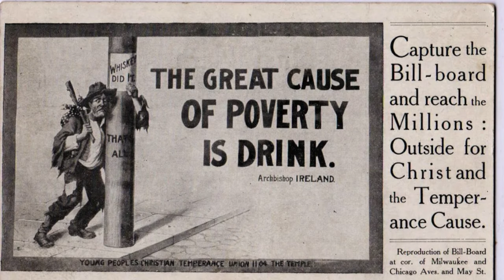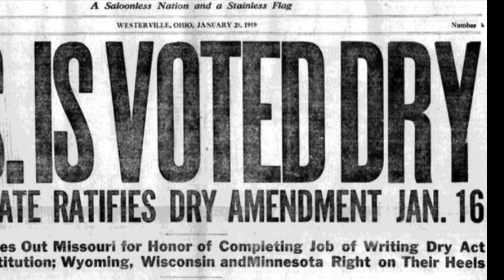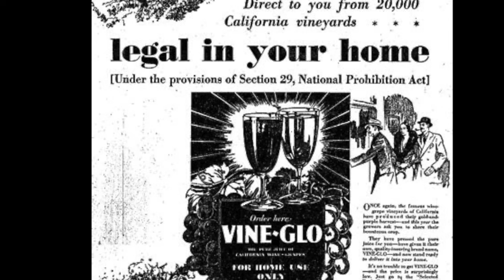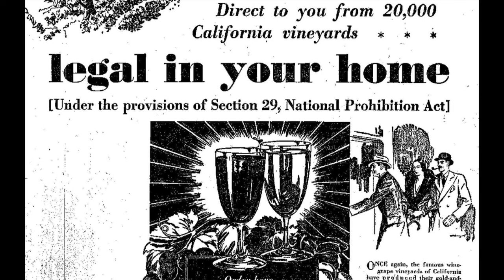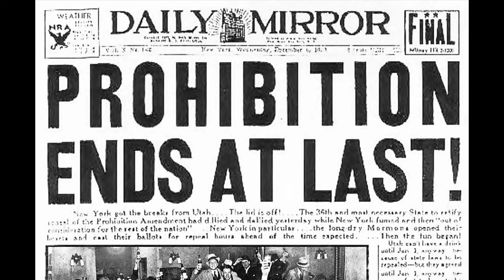¿Vino sólido? Así eran los ladrillos de vino que burlaron la Ley Seca en Estados Unidos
Tras la Primera Guerra mundial, Estados Unidos experimentó una alza de la delincuencia y la violencia intrafamiliar a causa por el desmedido consumo de alcohol. La  decimoctava enmienda, conocida como "La Ley Seca" prohibió la venta, producción, importación y transporte de bebidas alcohólicas en los 48 estados de la Unión Americana. Pero como la ley era muy ambigua, muchos norteamericanos aprovecharon los numerosos vacíos legales para seguir consumiendo vino.

Los ladrillos de jugo de uva se comercializaron con el nombre de VINO SANO.  Y para No levantar sospechas, en los empaques se incluían instrucciones muy precisas para NO fermentar vino. Repito, NO FERMENTAR.

 Se especificaba la advertencia de NO vertir el vino en agua y añadir levaduras y jarabe de maíz, pues de lo contrario, los ladrillos de vino disueltos en agua podrían fermentar y transformarse en estilos de vino que iban desde una imitación de vino Riesling, Clarete, Borgoña y hasta cosas como porto.

Gracias a los ladrillos de concentrado de uva, Bodegas históricas como Beringer lograron sobrevivir los años de la prohibición y salvar sus viñedos.
Muchos estadounidenses se convirtieron en maestros bodegueros aficionados que literalmente producían sus propios vinos caseros en tinas o en la bañera de su casa. Cientos de miles de estadounidenses produjeron su "vino de la casa" gracias a las instrucciones de este ingenioso producto.